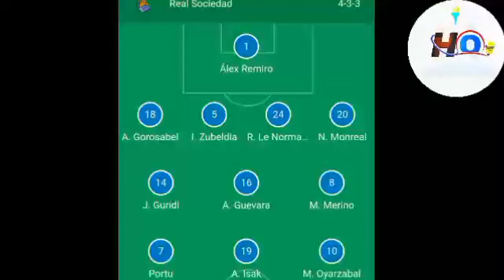BARCELONA 1 VS ATHLETIC CLUB 0 HIGHLIGHTS